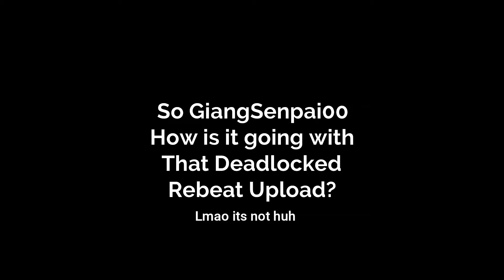Deadlocked Beaten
Im sorry for the background SHHHH sound. also have a nice day